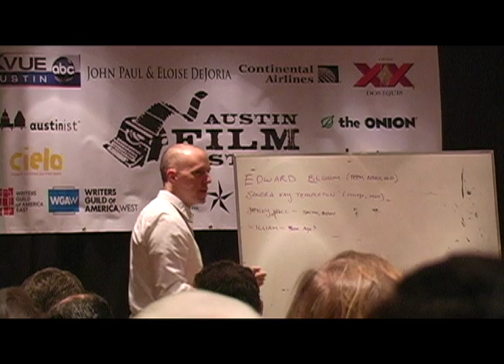2010 Austin Film Festival Panelists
Footage of various writers and directors from the 2010 Austin Film Festival, as well as a story package on the Young Filmmakers Program, which sponsored the trip to the festival.  Created, and aired, for the broadcast journalism department at my High School